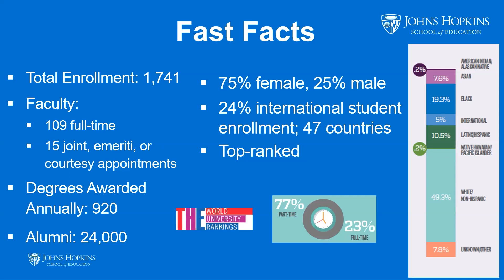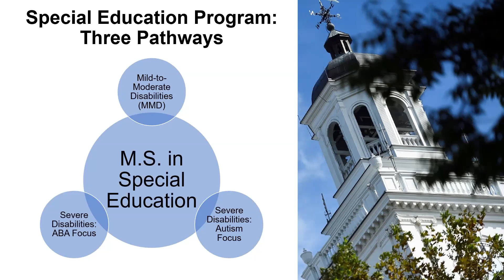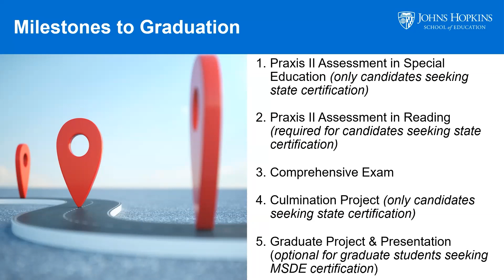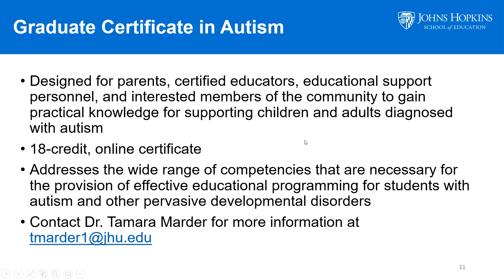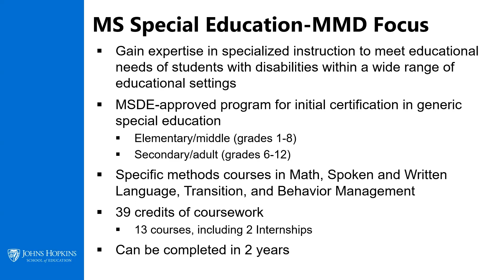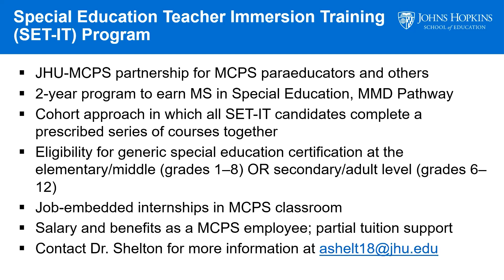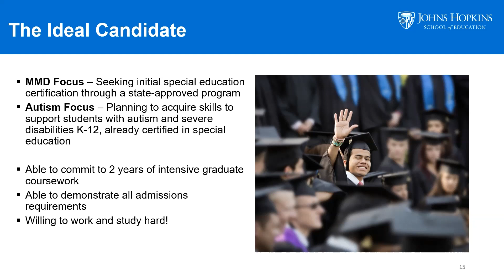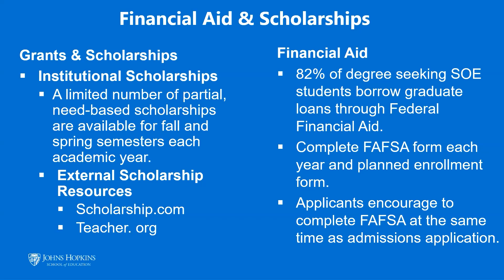Special Education Admission Webinar